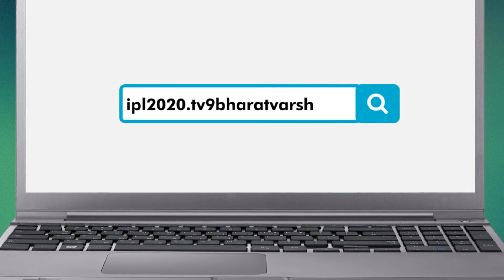एक साल बाद भी अपने पुराने Bat को पहचान गए Rajasthan Royals के कप्तान Steve Smith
एक साल बाद भी अपने पुराने Bat को पहचान गए Rajasthan Royals के कप्तान Steve Smith. IPL की महाकवरेज RegistanMeMahasangram देखें रोज शाम 7 बजे सिर्फ टीवी9 भारतवर्ष पर